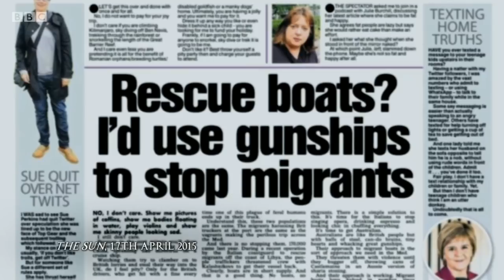Katie Hopkins defends referring to refugees as cockroaches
Katie Hopkins defends referring to refugees as cockroaches, and also makes reference to "feral humans" to describe immigrants